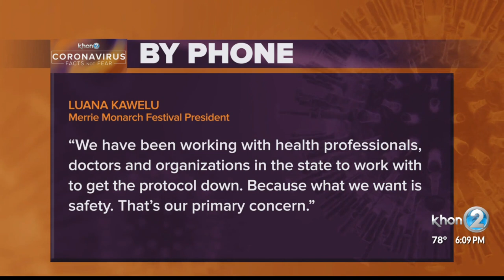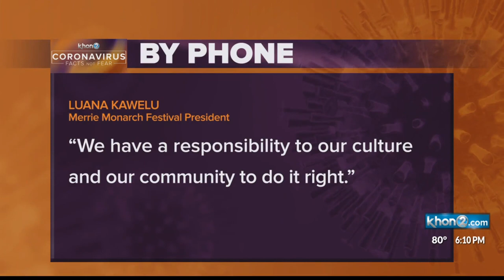Merrie Monarch returns for 2021 with major changes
The Merrie Monarch Festival will take place this summer but the cultural event will look much different and be scaled-back for safety reasons.